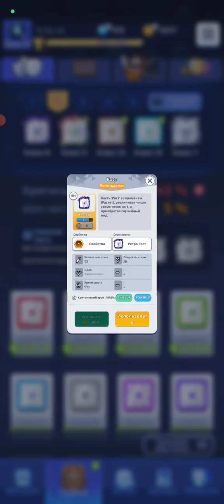Random Dice шторм